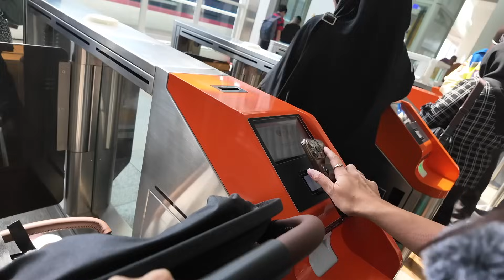NAIK WHOOSH NGINEP DI HUTAN SAMA BOCIL - Almiranti Fira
❤️ FAQ ❤️
Nationality:
Indonesia
Age:
29
Camera:
Vlog - Sony A7C Lens 56mm (Mirrorless) / Canon Powershot G7X Mark III (Compact) / Gopro Hero10 Black (Action) / Gopro Hero11 Black (Action) / DJI Mavic Air (Drone)
Cinematic - Fujifilm XT3 Lens 10-24mm/23mm (Mirrorless)
Editor:
Final Cut Pro X

xoxo,
FIRA